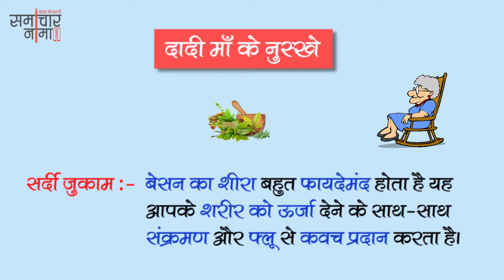दादी माँ के देसी घरेलू नुस्खे | Dadi Maa ke Gharelu Nuskhe - 550 | समाचारनामा